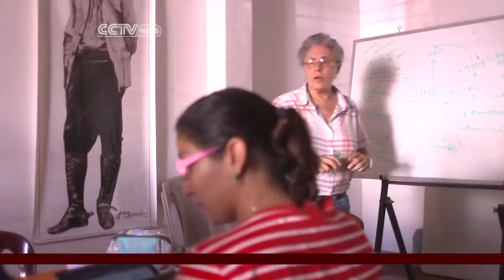Will Daniel Ortega, the Former Revolutionist, Become an Authoritarian?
Speaking of  Latin America's politics-- Daniel Ortega has been a fixture in Nicaragua--- since the 1970's Sandinista Revolution to his current second term as president. He shared his story with CCTV's correspondent John Holman, and spoke about his future plans.